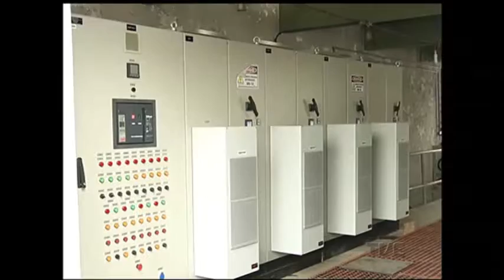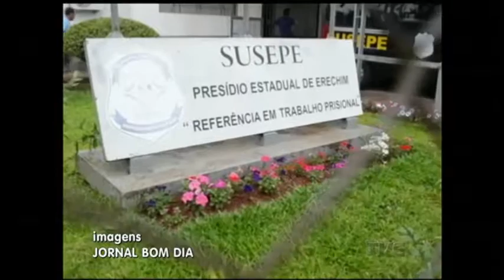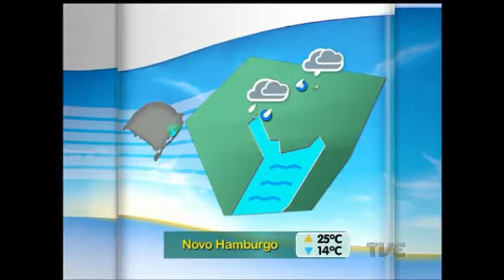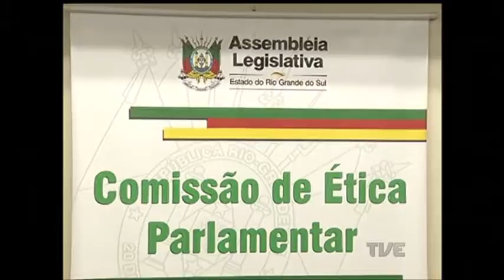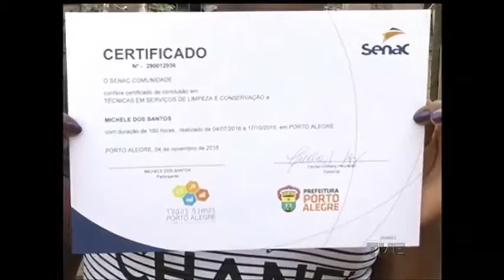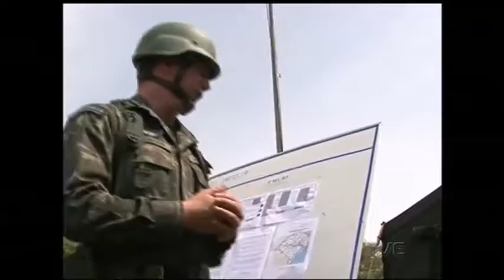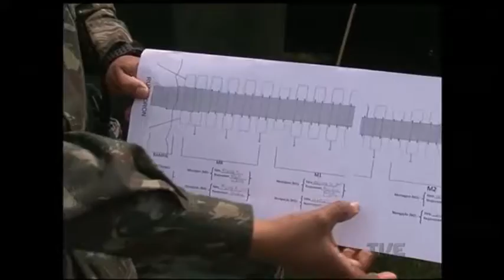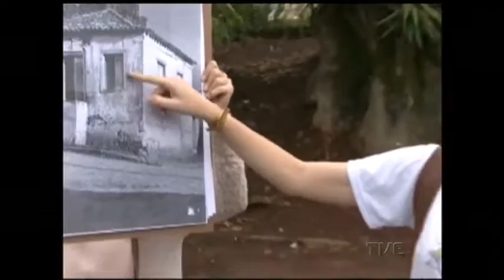Segunda Edição | TVE - 16/11/16